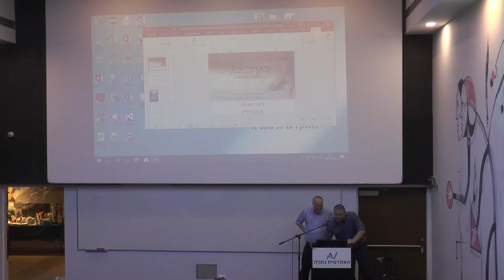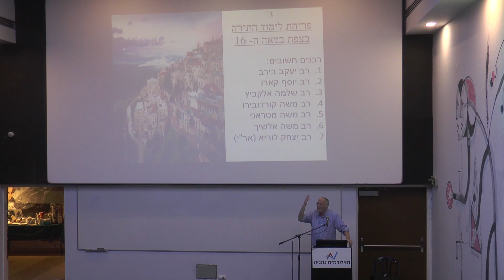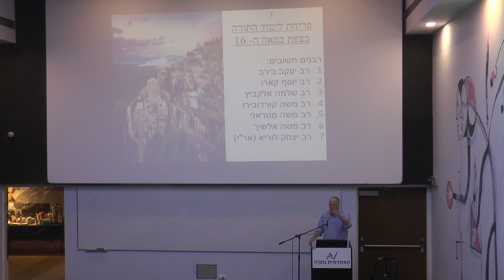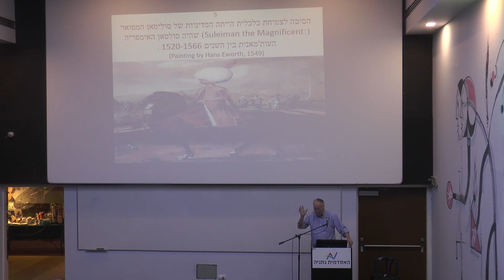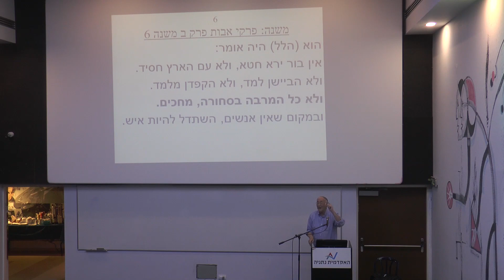ד"ר אנדרו שיין I כנס לכבוד צאת ספרו של פרופ' יהושע ליברמן: "תורה וקמח"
ד"ר אנדרו שיין I המכללה האקדמית נתניה
כנס לכבוד צאת ספרו של פרופ' יהושע ליברמן: "תורה וקמח" - הארות כלכליות של התורה לפרשיותיה
ביה"ס למנהל עסקים I המכללה האקדמית נתניה